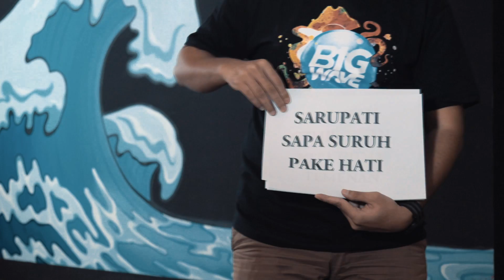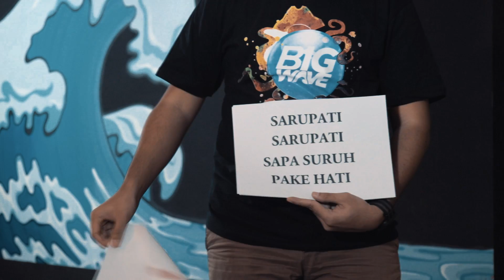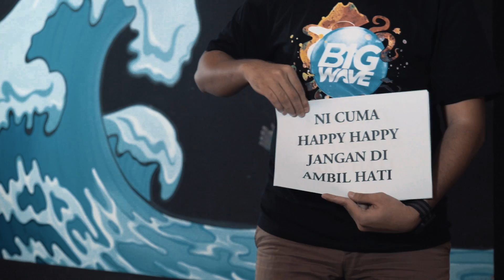BIGWAVE - Sarupati | New Single (Official Lyric Video)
Bahaya Records Presents

is Available NOW Worldwide on Digital.

BAHAYA RECORDS was founded by @benjaminsouljah in 2005 to produce the finest artists from Indonesia.